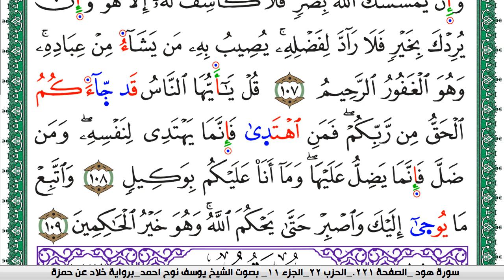سورة يونس مكتوبة يوسف نوح احمد برواية خلاد عن حمزة